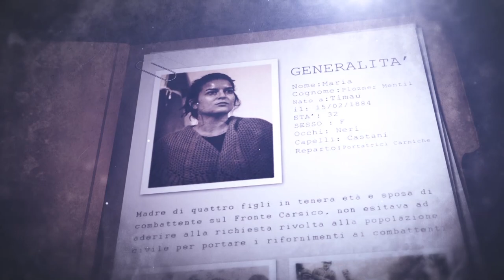Vlog #4: La Portatrice Carnica - Maria Plozner Mentil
La grande guerra vista con gli occhi di chi l’ha vissuta: Bartolomeo Ristorto, Giovanni Caranta, Giovanni Battista Ponzo, Giovanni Tolosano, Maria Plozner Mentil, Maria Boni Brighenti, Erina Simoncelli, Giuseppe Daniele, Adamo Zanelli. Ripercorrendo l’arco temporale della prima guerra mondiale, lo spettacolo narra le storie di chi la Storia l’ha fatta veramente.